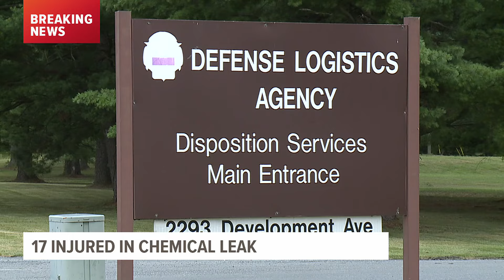17 people evaluated for chemical exposure following acid leak outside Letterkenny Army Depot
A shelter-in-place order has been initiated at Letterkenny Army Depot due to a reported hazardous materials incident outside the facility's property, officials said Thursday.

The incident was reported shortly after 9:30 a.m. Letterkenny Army Depot announced the shelter-in-place order across its property at about 9:45, according to Todd Wivell with the facility's Public Affairs Office.

The order was lifted at 12:45 p.m., Wivell said.

"Earlier today, an incident occurred at a facility leased to a private company outside of Letterkenny Army Depot property," the facility said in a post on its Facebook page. "However, a shelter-in-place is in order across Letterkenny Army Depot, and we are taking 100% accountability of all personnel."